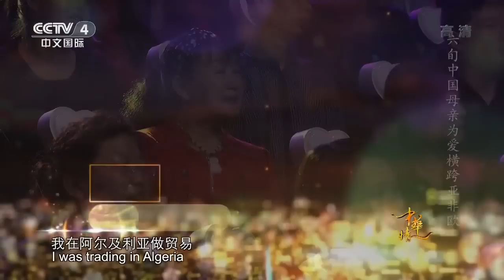20170326 中华情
【《中华情》】全新改版后的《中华情》致力于“以歌传情”，每期邀请五组来自海内外的歌手现场演唱，经过故事讲述、歌曲演唱两个环节，由观众现场打分，累计心动指数赢得惊喜。《中华情》“以歌传情、为你心动”，等你来！